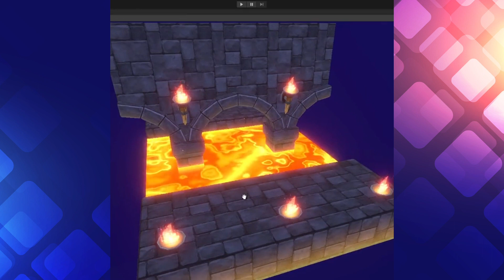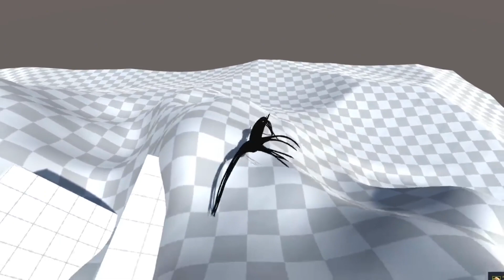BEST OF MADE WITH UNITY #194 - Week of August 4, 2022